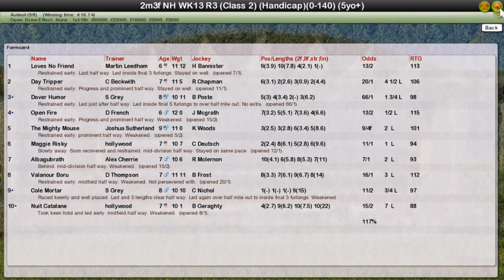NH WK13 R3 Wild Risk H'cap Hurdle